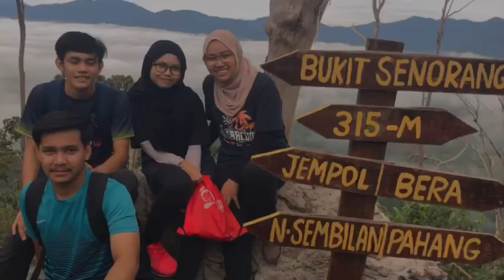Bukit Senorang, Kemayan, Pahang